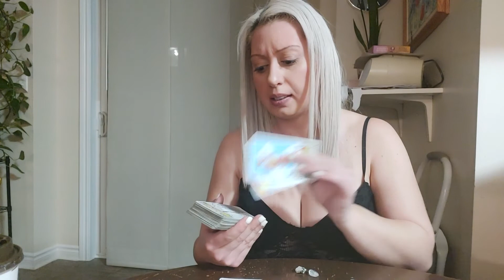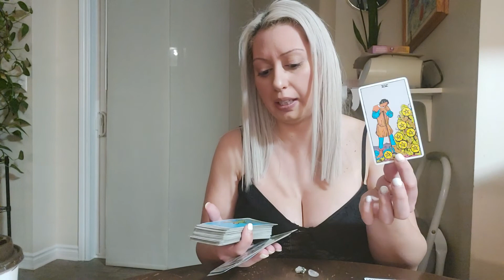TAURUS ♉ JANUARY 2022 🔮 💖SINGLES: HARD WORK WILL PAY OFF. 💖🔮 RELATIONSHIP: LOSING HOPE❤🔮